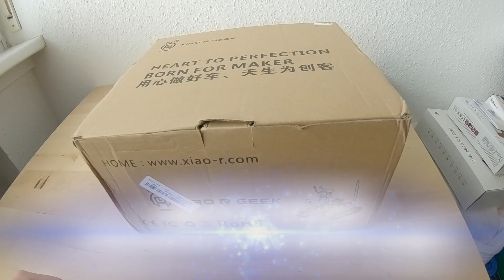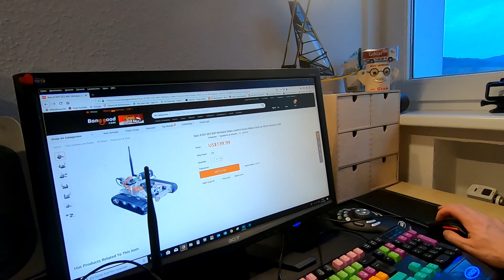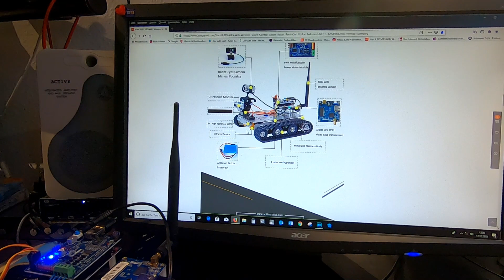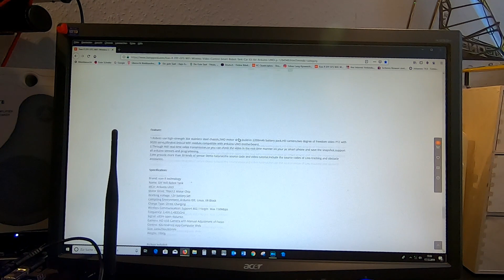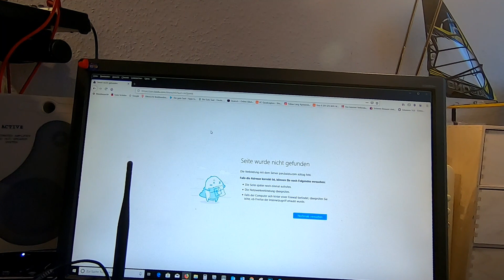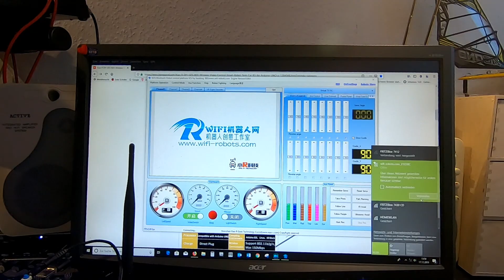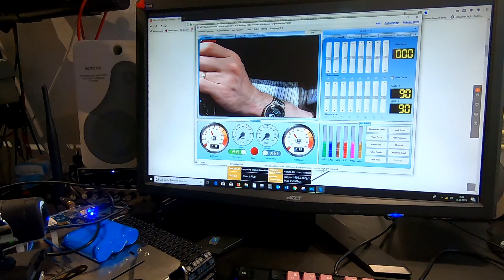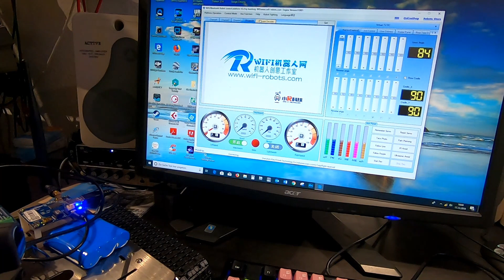Xiao R DIY GFS WiFi Wireless Video Control Roboterfahrzeug - Arduino UNO by Bangood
Ein cooler Bausatz für einen Roboterfahrzeug - sehr cool finde ich.
Leider kann ich das Fahrzeug bis jetzt nur über W Lan vom PC ansteuern. Im Video habe ich es leider nicht zum laufen gebracht. Aber es ist schon gefahren.
Hier der Link zum App und PC Programm